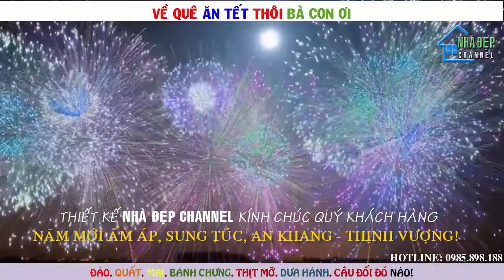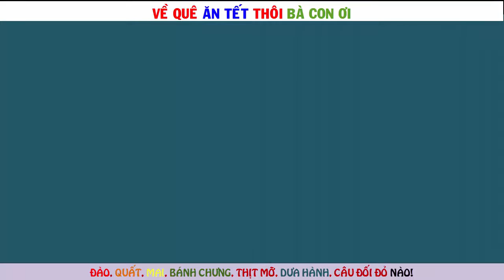Nhà đẹp ATZ Chúc mừng xuân Kỷ Hợi 2019|màn bắn pháo hoa đẹp nhất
Nhà đẹp ATZ Chúc mừng xuân Kỷ Hợi chúc quý khách hàng một năm mới chàn đầy sức khoẻ và hạnh phúc bên gia đình
Link Tag